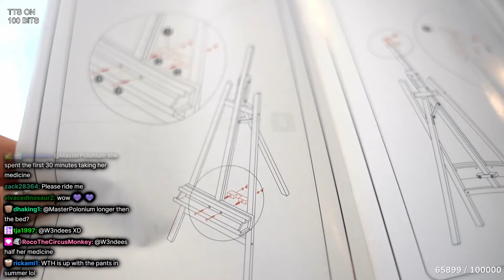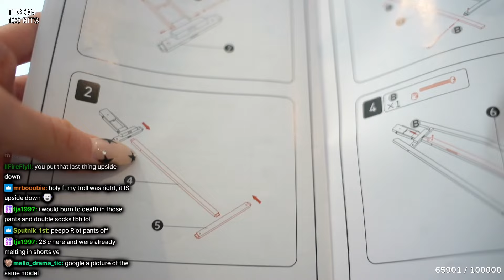Help Me Build An Easel | VOD